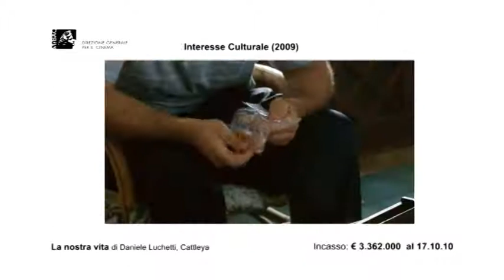La nostra vita - Mibac Direzione Generale per il Cinema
• La nostra vita di Daniele Luchetti, Cattleya.
Interesse culturale (2009).
o Incasso: 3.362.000 euro al 17.10.10
o Premi e festival
Cannes (2010): Premio per l'interpretazione maschile a Elio Germano (ex aequo)
Nastri d'argento (2010): attore protagonista a Elio Germano (ex aequo), attore non protagonista a Luca Zingaretti, attrice non protagonista a Isabella Ragonese (ex aequo), sonoro in presa diretta a Bruno Pupparo